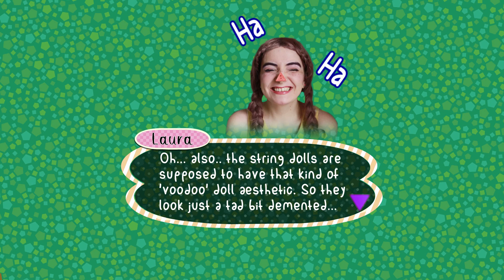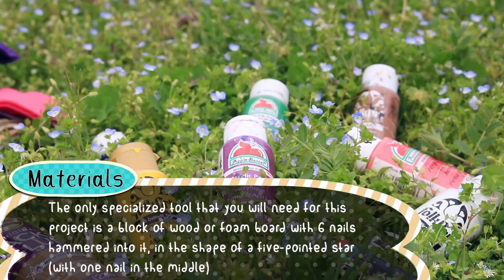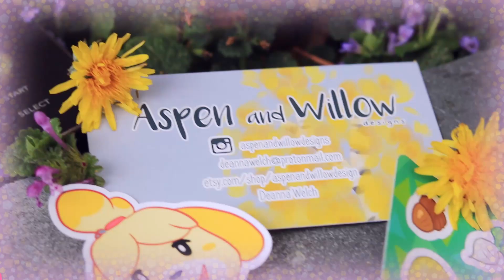DIY Animal Crossing String Doll Keychains ~ 🍃🦝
Here I show you how to make your very own creepy-yet-cute string doll keychains of your favourite Animal Crossing characters! 💚

Heyo~

This is was just a quick, little project that I decided to do spur of the moment in my futile quest to stay hashtag relevant. Sadly, I don't have a switch so I can't experience New Horizons, so I put my creative energy into making these little fellas instead (even if I'm a week late on the release...pretty good for me!).
I've always loved the string doll style, so hopefully you will too!
I will see you with another video soon

xxLaura

Deanna's Etsy to purchase her AC stickers!